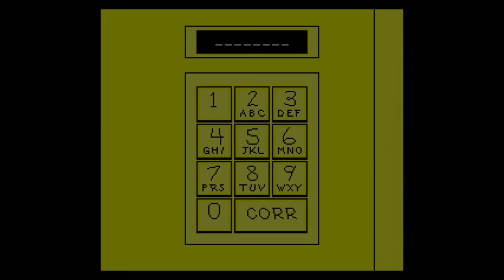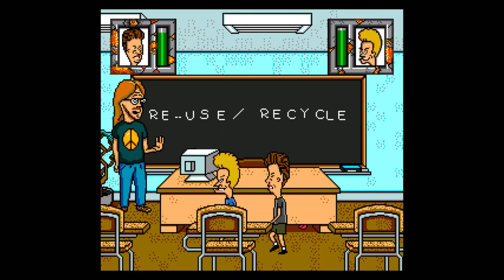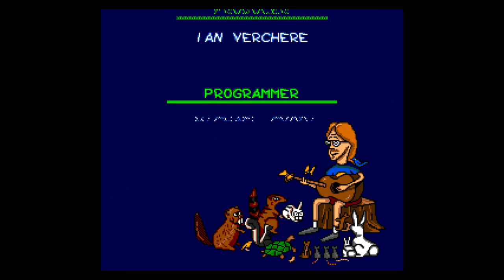Beavis & Butt-Head Genesis Review/Walkthrough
Review/walkthrough of "Beavis & Butt-Head" on Sega Genesis/Mega Drive.